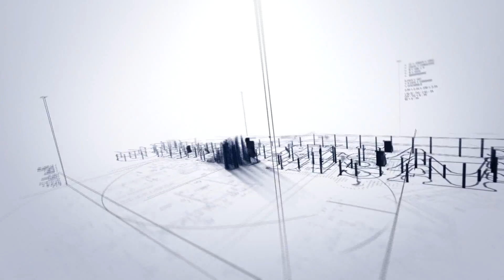GİNTAŞ İNŞAAT KURUMSAL İMAJ REKLAMI 2016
Filozof Medya Prodüksiyon Ajans Yapımıdır.

Gintaş İnşaat
"Geleceğe Güvenle Bakmak İçin Hayallerinizi İnşa Ediyoruz"